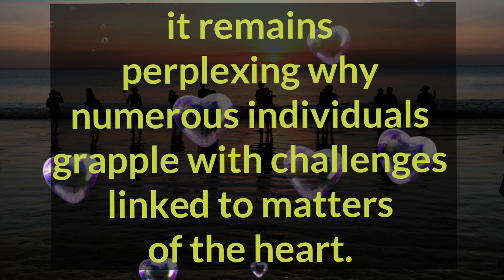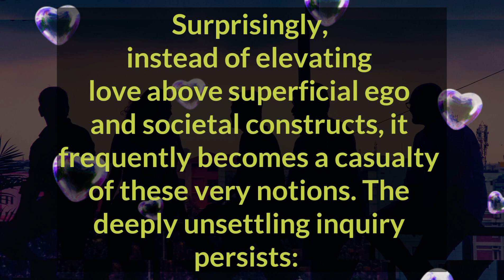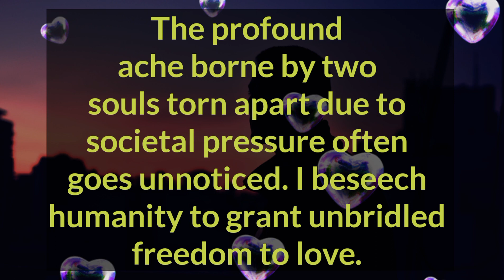Why do people face judgment andpersecution for simply loving? 💥 Channelled Massage For Your Person.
Related Queries-

divine masculine
dm to df
divine masculine
dm df
dm message to df today
dm tarot
twinflames